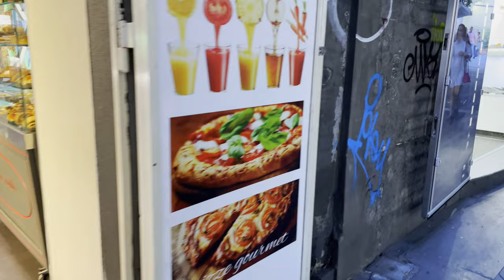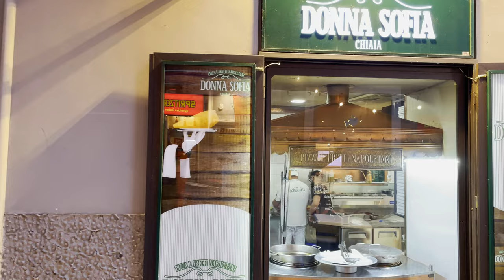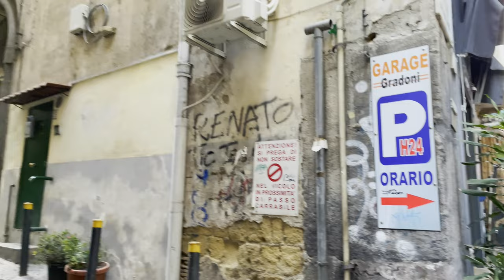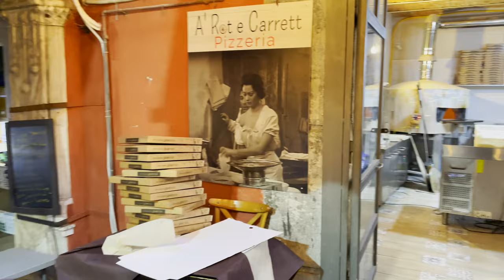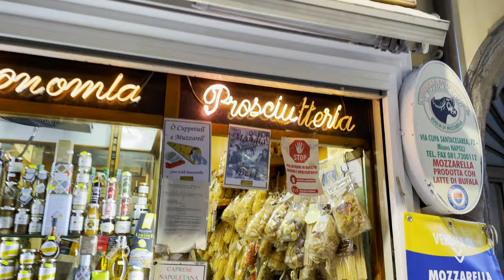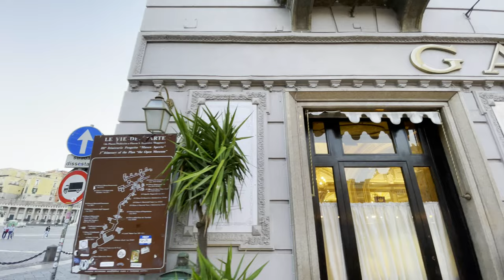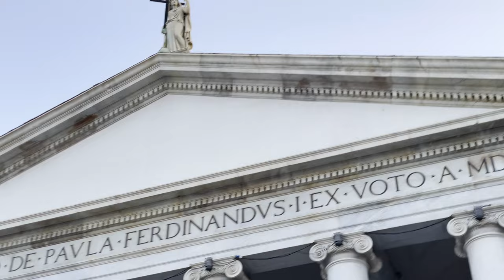Best of Summer 2022 Night Walking in Naples 🇮🇹 Italy [31 min] 4k UHD | Walking Tours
Dear Visitor, 🙂

Each and every Italian city is so different from the other, every single one of them has a unique atmosphere. This is true for Naples as well. We hope to help you get a little bit of this Neapolitan feeling of the Quartieri Spagnoli with the high, narrow streets, the heavenly pizza🍕 (trying is a must, really :) ) and the countless scooters.🏍️
Fun fact: when shooting the video it was 30 degrees Celsius 🌞 , so we were very surprised to see that many people were wearing jackets/coats.

The video was recorded on a sunny day in May 2022.

0:00 Intro
1:24 Via Chiaia
7:03 Gradoni di Chiaia
10:21 Vico S. Anna di Palazzo
14:55 Salita S. Anna di Palazzo
16:49 Via Chiaia
20:05 Fontana del Carciofo
21:21 Piazza del Plebiscito
23:16 San Francesco di Paola
26:12 Piazza del Plebiscito
30:05 Piazza Trieste e Trento

Equipment used during filming:
🟩 Image stabilization
🟦 Image stabilization in a package - protective case and tripod
🆕 Image stabilization new model's
🎤 External microphone
🔊 Noise attenuator
➿ Cables for the better voice
🆙 Charger for camera